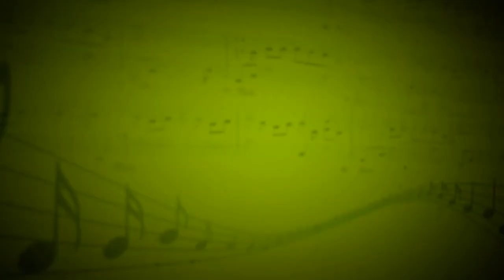Скользкие улицы (Би-2) - Ансамбль вокально-инструментальный - Владимир Головин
Бас-гитара,электрогитара,гитара,вокал,мелодика,ударные